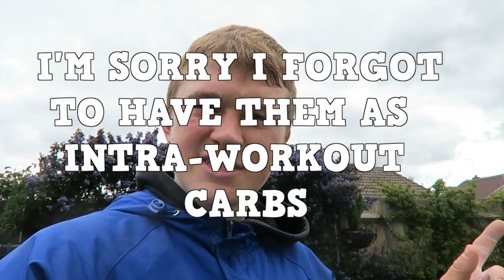Lean Bulk | Full Day Of Eating | Weird Combinations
★☆★ ONLINE COACHING (HIGH QUALITY) ★☆★

➡ Canon Powershot G7 X
➡ Basic Tripod
➡ Apple MacBook Air

★☆★ MY HOME WEIGHT TRAINING EQUIPMENT ★☆★

➡ Skipping Rope
➡ Abs Roller
➡ Dip Station
➡ Adjustable Bench
➡ Squat Stands
➡ Pull Up Bar
➡ Decline Abs Bench
➡ Studio Bike
➡ Wall Ball

★☆★ CHECK OUT RCR PRODUCTS ★☆★

★☆★ SUPPORT THE FAITH RXD MOVEMENT ★☆★

★☆★ ST PETER'S CHURCH, BRIGHTON ★☆★

My name is Albert Aldridge and I am an online nutrition coach who helps people worldwide to get in shape and achieve their fitness goals through my online coaching services. I make videos 3 times a week which documents my own progress and I cover frequently asked questions about diet, nutrition, fitness,  and weight loss questions to help inform others. I also preach how you can be flexible with your appraoch to dieting and still achieve the body transformation you've always wanted.